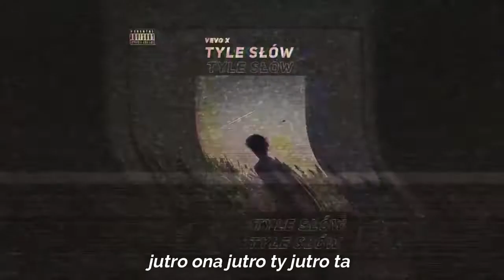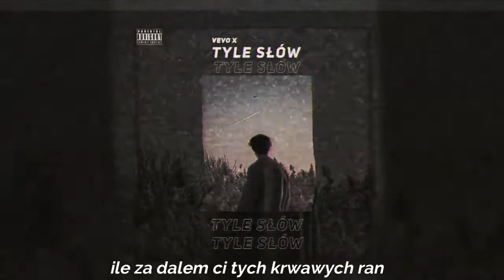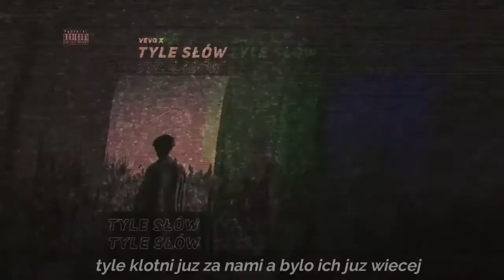Vevo X - "Tyle Słów" (Prod Raspo) (Reupload)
Tyle słów jest to drugi kawałek z płyty Odrzucenie wyczekujcie nowych kawałków , które już niedługo na kanale .